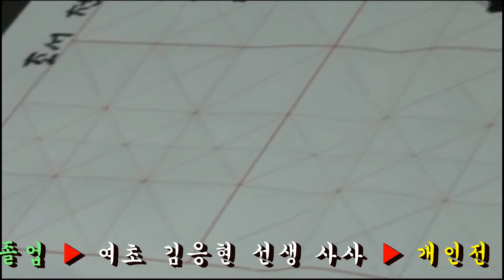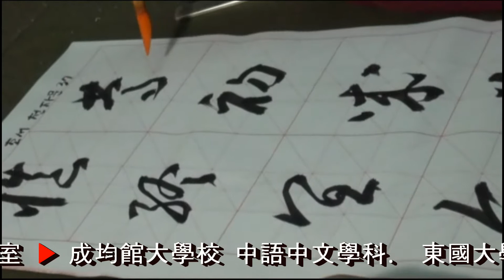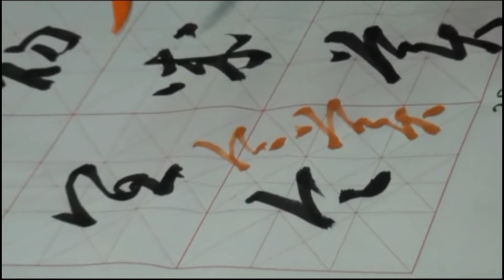37. 초서입문기초: 천자문, 草書 · 草书 千字文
▶ 회소는 당 현종(玄宗)13년(725~814)에 태어났으며, 어려서 玄奘三藏의 門人으로 들어가 스님이 되었다. 가난하여 종이가 없어 파초(芭蕉)의 잎에다 글씨 연습을 하였고, 잎이 없으면 나무판자에 칠을 하고 글씨 연습을 하였다고 한다. 懷素 千字文은 글자 한 자의 가치가 ‘一金’이라 하여 ‘千金帖’이라 불리었다. 천자문은 75세 때 비단에 쓴 것으로 84행 1045자이다.

▶ 怀素生于唐玄宗13年(725~814),少入玄奘三藏门为僧.穷得没有纸,只好在芭蕉叶上练字,没有叶就涂在木板上练字 千字文因字一字价值一金而被称为‘千金文’。 千字文是75岁时写在绸缎上的,84行1045字。。

▶ 懷素は唐玄宗13年(725~814)に生まれており、幼い時に玄奘三蔵の門人に入り、僧侶になった。貧しくて紙がなく、芭蕉の葉に字の練習をし、葉がなければ木版に塗って字の練習をしたという。懐素千字文は一字の価値が「一金」といって「千金帖」と呼ばれた。千字文は、75歳のとき、絹に書いたと84行き1045字である。